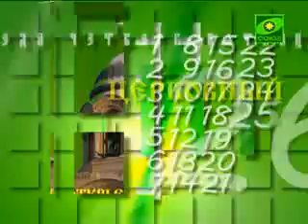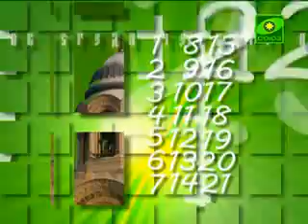Церковный календарь. 11 февраля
11 февраля свои именины отмечают христиане, нареченные в честь святых: Игнатия, Иоанна, Леонтия, Константина, Герасима, Романа, Иакова. Сегодня святая Церковь совершает память Священномученика Игнатия Богоносца